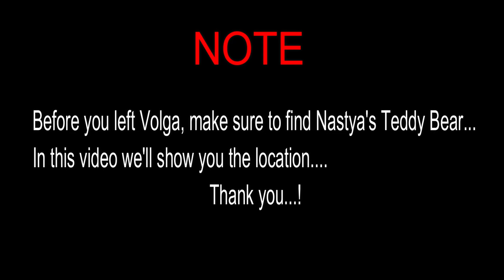METRO EXODUS - Nastya's Teddy Bear Location Guide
Nastya is Katya's daughter. The two originally hail from the Southern Urals, but moved to the Volga a few years ago in search of a better life. Unfortunately, they quickly fell in with Silantius and the Church of the Water Tsar. Nastya hated the cult, and frequently renounced their religion. She also had a strong dislike for Silantius, recalling how he once found her flashlight and smashed it in anger, due to his technophobia.
Nastya is a child who is captivated by the world around her and always eager to learn more. Used to the horrors of the world she lives in, she still finds it fascinating and wonders at its beauty, going as far as to find the flying mutants called Demons ‘majestic and beautiful’.

. INFO.

This video made by us using Elgato Game Capture 4K60 Pro